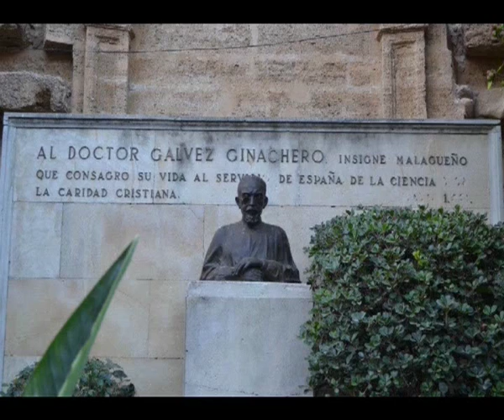FOTOS ANTIGUAS AVENIDA GALVEZ GINACHERO